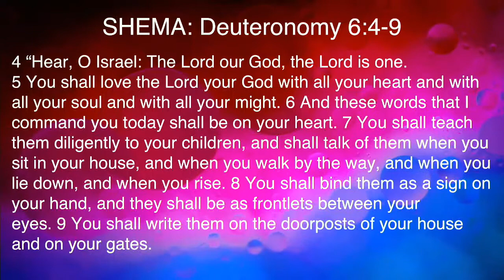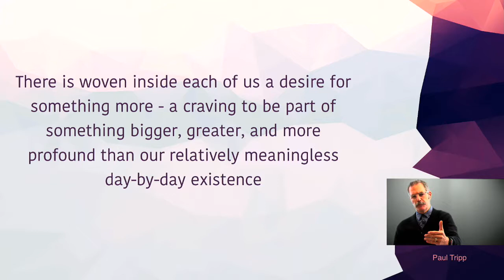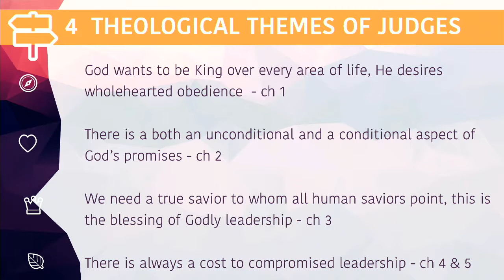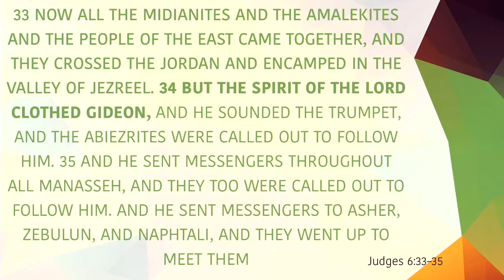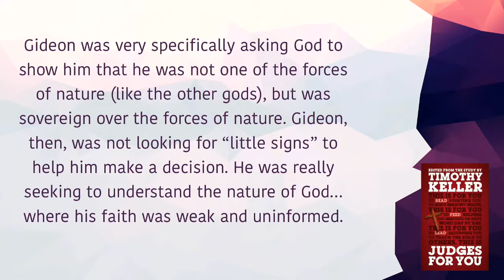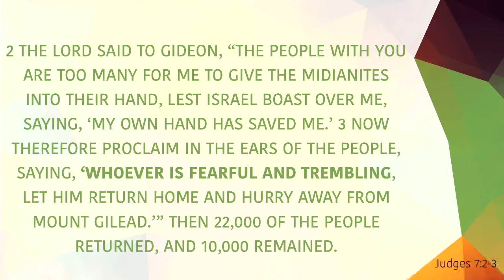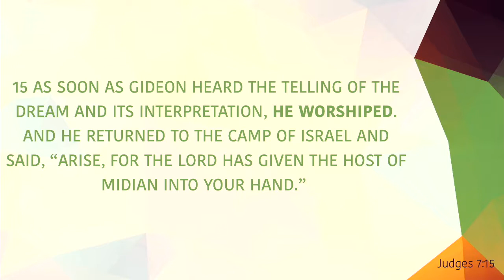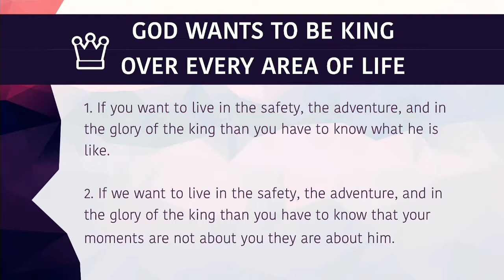Sunday Celebration - 9am